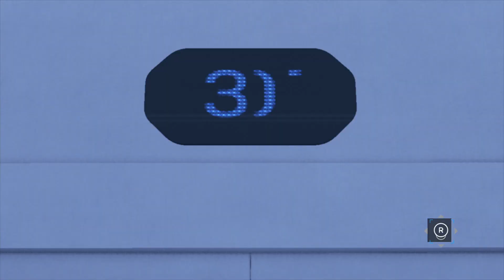Detroit: Become Human | Battle For Detroit - Connor | Elevator reaches level 31